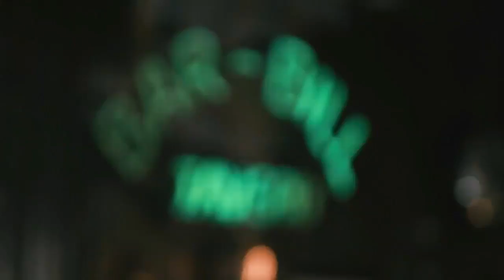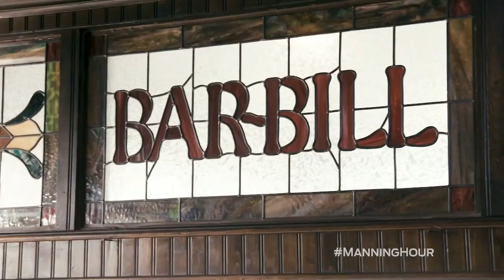Cooper Manning devours wings with DT Kyle Williams and the Bills Mafia | MANNING HOUR | FOX NFL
Cooper Manning stops by Bar-Bill to snack on buffalo wings with Buffalo Bills defensive tackle Kyle Williams.